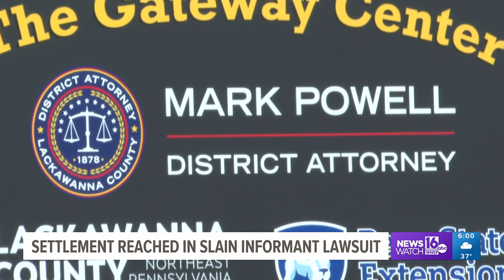Federal lawsuit brought by mother of slain Lackawanna County police informant settles for nearly $2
The civil case stemmed from the 2018 killing of an informant who worked against a member of the Bloods.